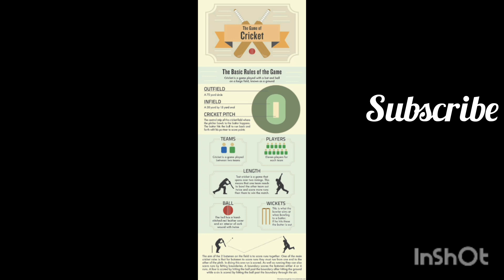Amazing facts about cricket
amazing facts about cricket shorts and child fishing for a few minutes now to get my favorite songs to play on cricket